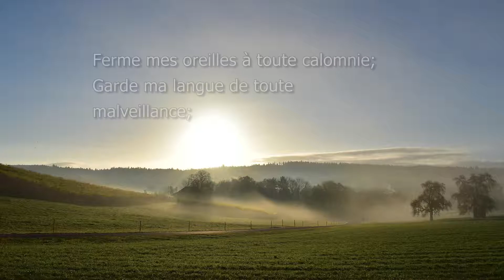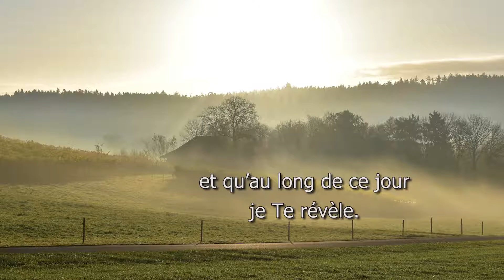Prière du matin 1